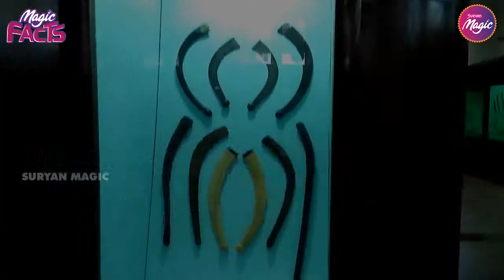UNKNOWN FACTS ABOUT MUSEUM | MAGIC FACTS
This is a special video for international museum day which tells the unkown facts about museums in the world
Crew
Script - Santhosh
Voice  Over - Kanmani & Shankar
Audio - Muthu Raman
Edit - Tamilanda Ramesh